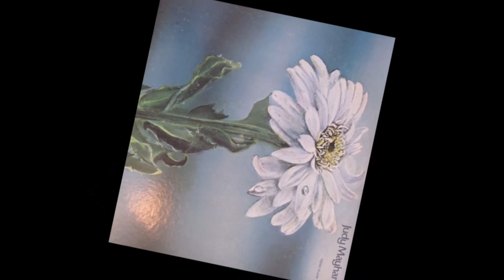Judy Mayhan - Morning And An Oldsmobile [HD]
Judy Mayhan, a folk and country singer-songwriter, sings 'Morning And An Oldsmobile' from her 1971 Decca album 'Judy Mayhan'.